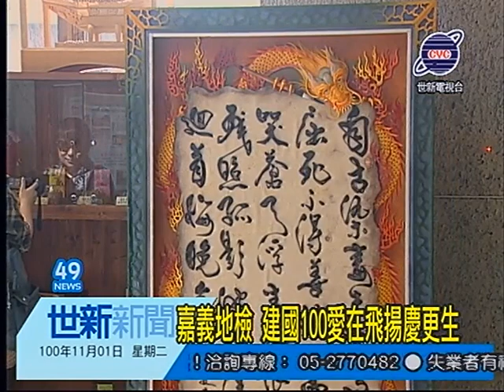世新新聞 嘉義地檢 建國100愛在飛揚慶更生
嘉義地檢 建國100愛在飛揚慶更生

台灣更生保護會嘉義分會舉辦【建國100 愛在飛揚慶更生】第66屆更生保護節活動，由嘉義監獄、嘉義看守所、歐風鄉村彩繪班，展出技訓成果發表會，展出作品多元精緻，齊聚在嘉義地檢署中庭陳列，成果豐碩，在11月更生保護月期間，歡迎前往欣賞。